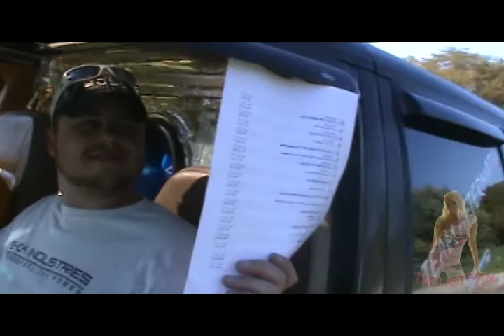Rob Ohman visit 10-8-11 demoing in the country from Wicked Kustomz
Rob Ohman of Wicked Kustoms comes to my house in Lynchburg, Ohio to show off his lil system and bring along some goodies